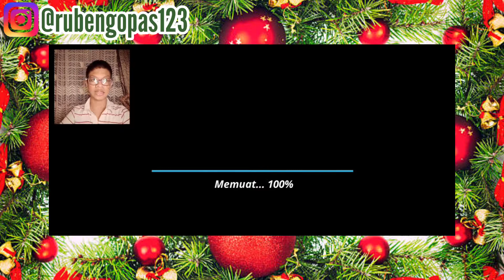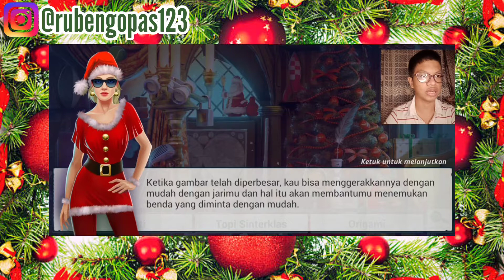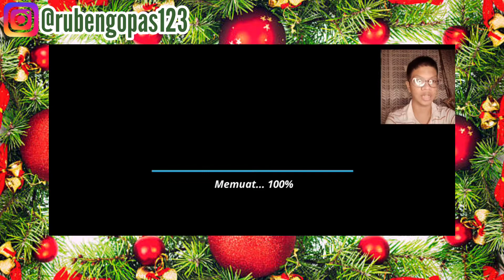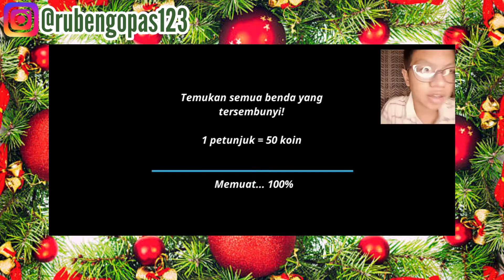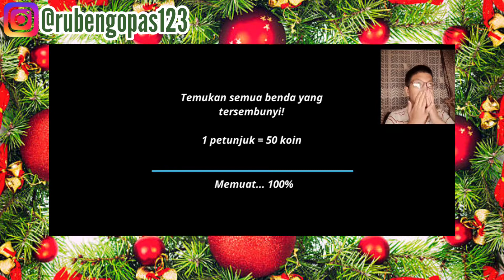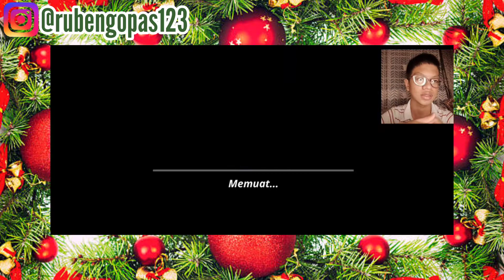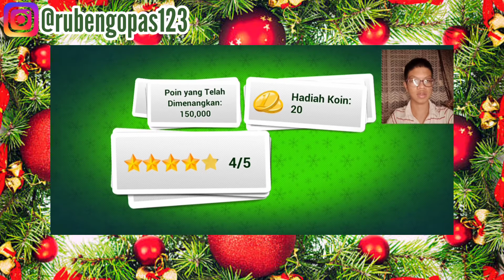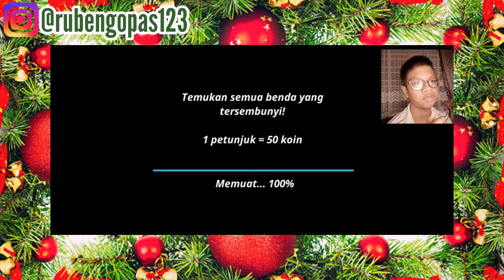TEMUKAN BENDA YANG TERSEMBUNYI DI POHON NATAL!! CHRISTMAS TREES!!!